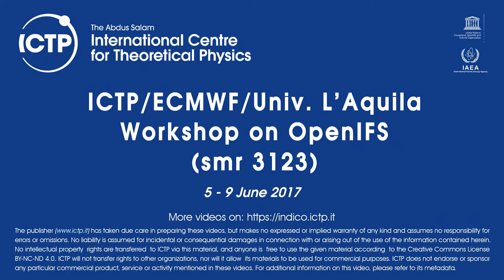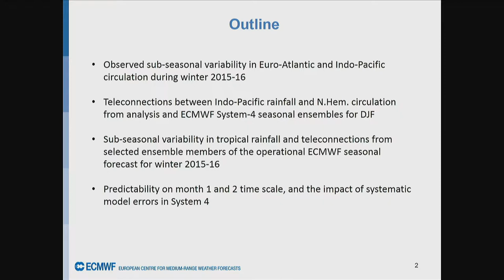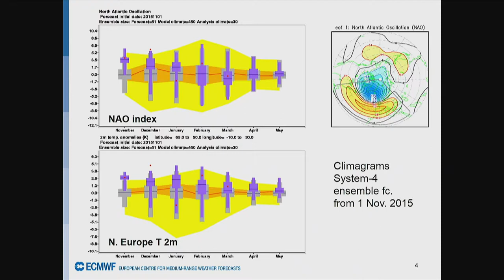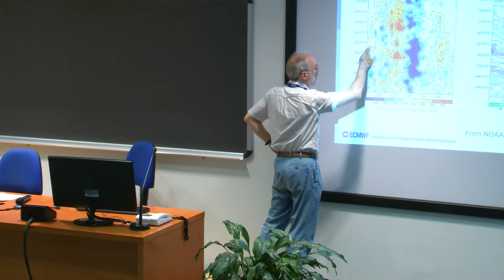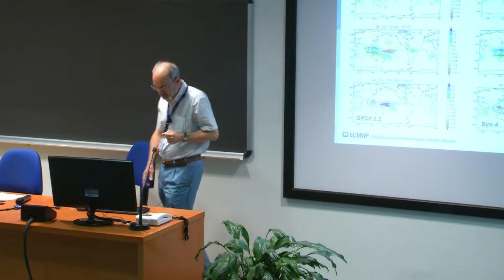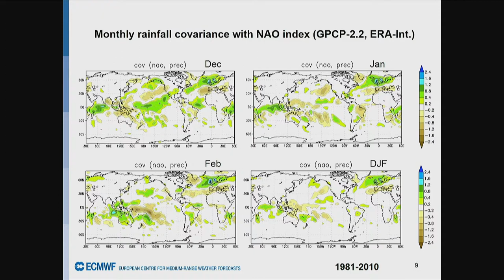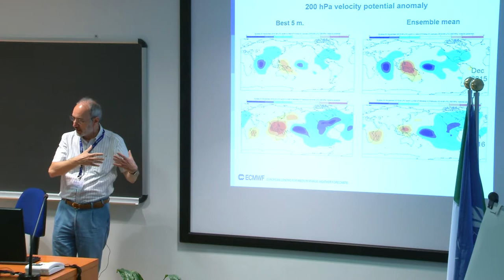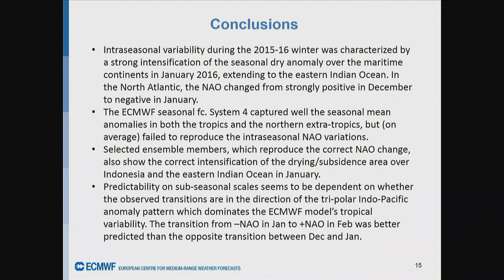El Nino 2015-2016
Speaker: Franco Molteni (ECMWF, UK)
ICTP/ECMWF/Univ. L’Aquila Workshop on OpenIFS | (smr 3123)
2017_06_06-08_50-smr3123